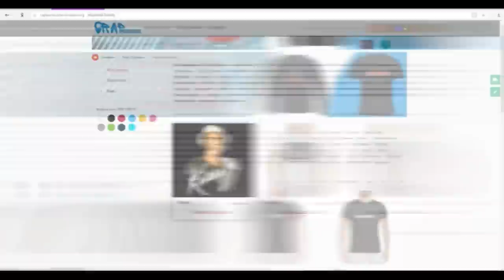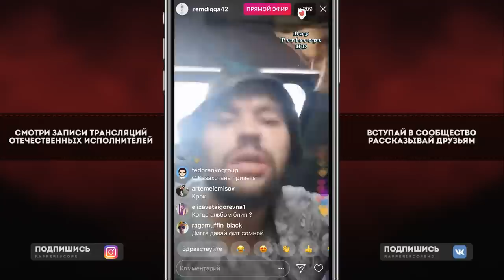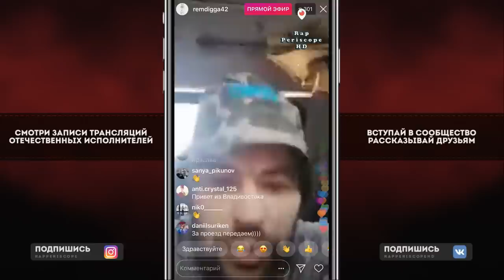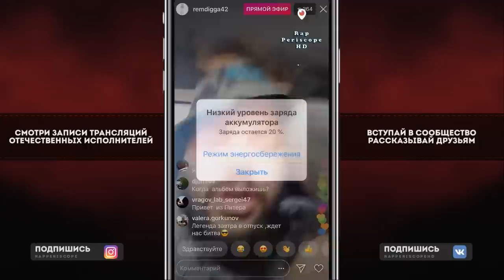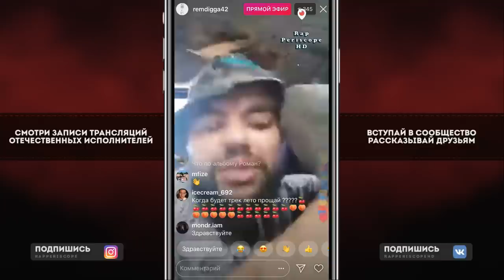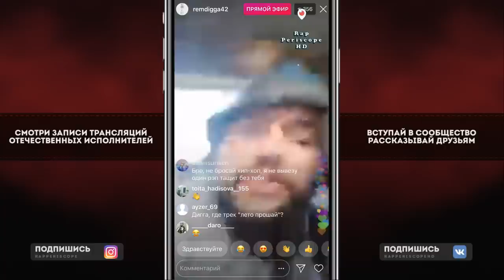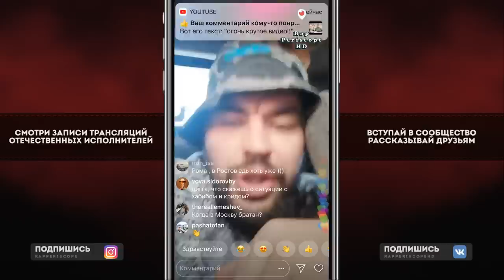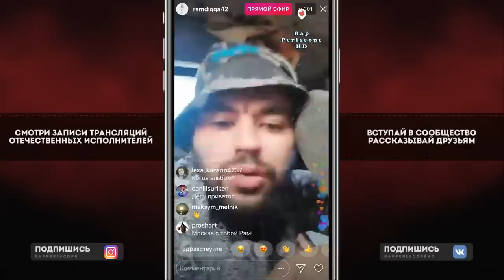Рем Дигга о Тимати Vs Хабиб, Kizaru, Lil Morty, Murovei, анонс альбома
-periscope Oxxxymiron
-periscope баста
-periscope Kizaru
-periscope Schokk
-periscope Face
-periscope Kizaru